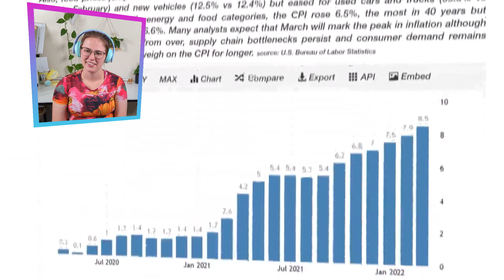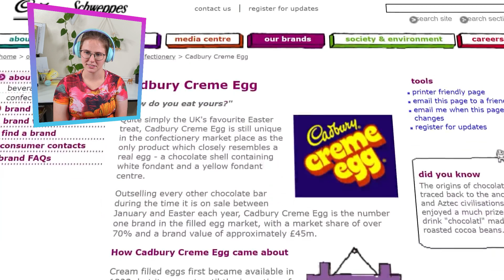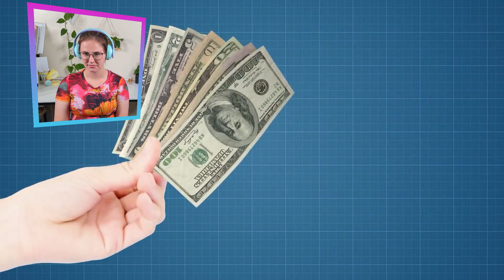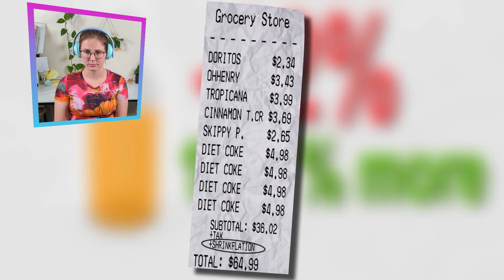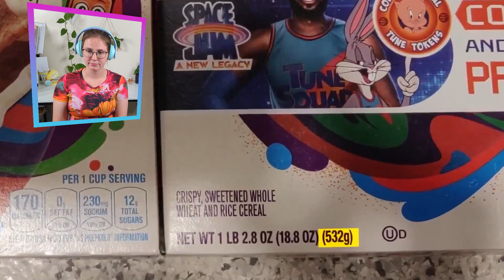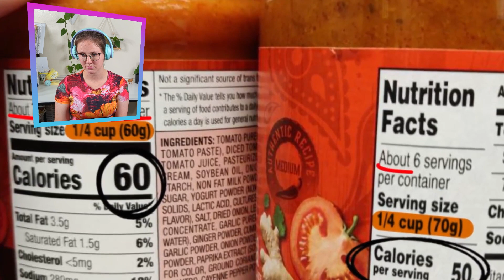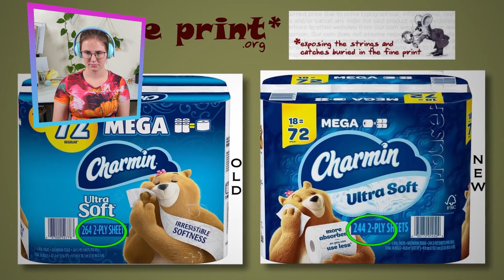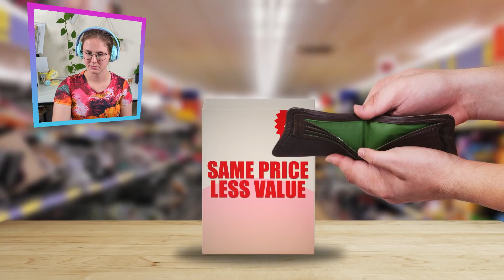Food Scientist Reacts to Food Theory: They're Stealing Your Food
Are companies shrinking our food over time? This is in fact one sneaky way companies fight inflation. If you're concerned and want to know more about inflation and your food, this is a great watch!